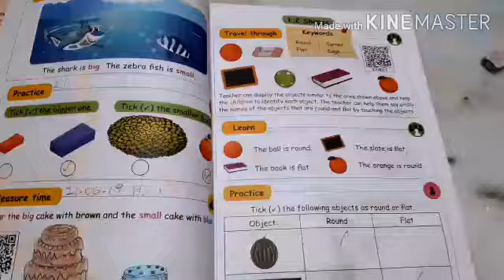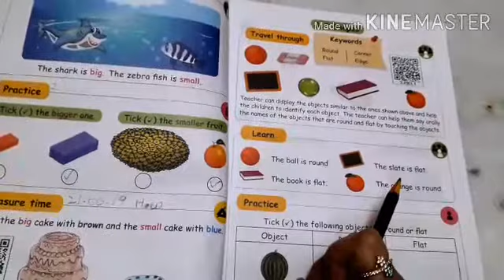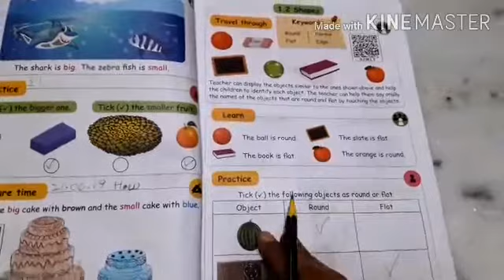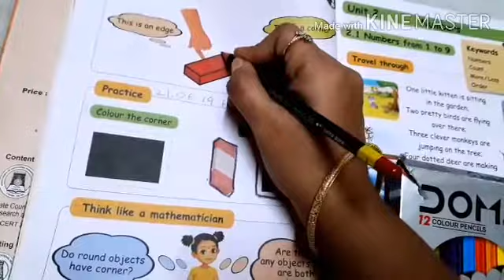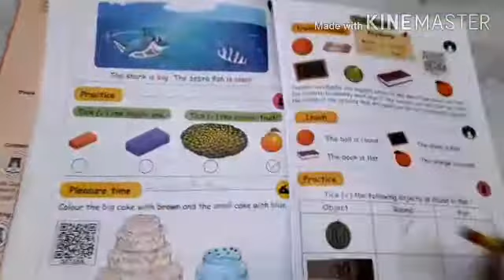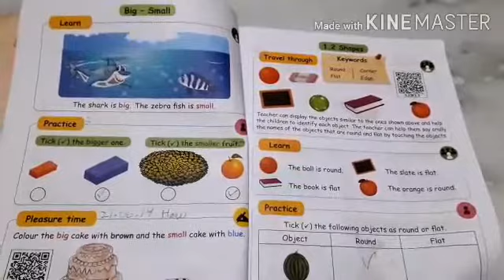I std Maths, Geometry ( shapes ),unit 1,part 3,Term 1 samacheer, New samacheer syllabus,pg no 9,10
Unit  1 Geometry completed.